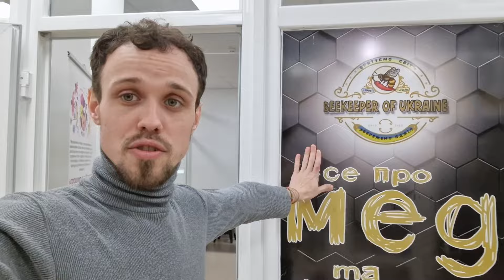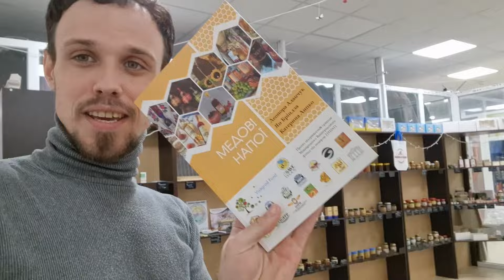Що чекає Українське бджільництво у сезоні 2024. Три пункти роботи Українських пасічників! Разом!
🥇Крипто гаманець:
TT2sJXUJTLPTY5ZzbFNQNeHUcnn11hAnzu

👉Бажаєте підтримати наш проект? Залишаю реквізити😎

✅Також можете відвідати інстаграм магазин продуктів бджільництва. ❤️😘👌

✅Наша Фейсбук група по бджільництву, тут ви можите публікувати свої оголошення, та обговорювати різного роду гострі теми. 😊🐝👍

✅👌Мій персональний сайт, для покращення ваших знань у сфері бджільництва😎😀

Пасічник України_Beekeeper of Ukraine